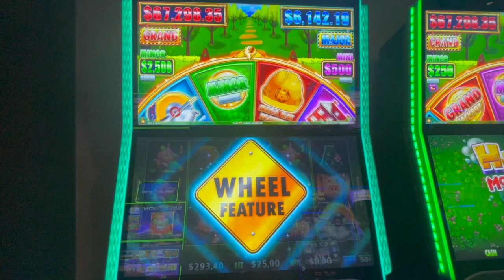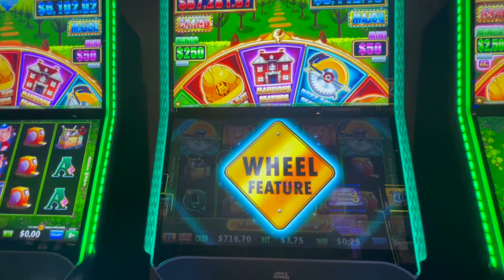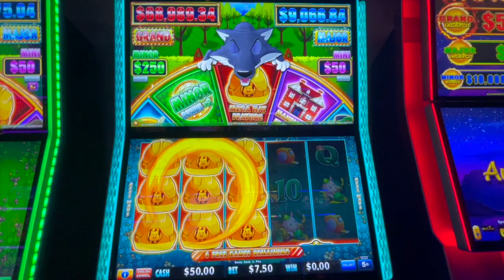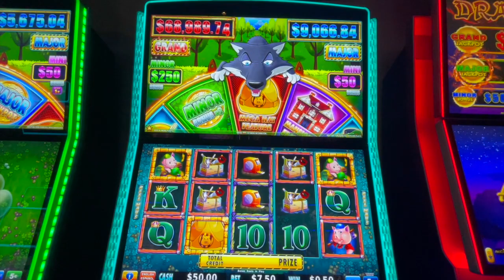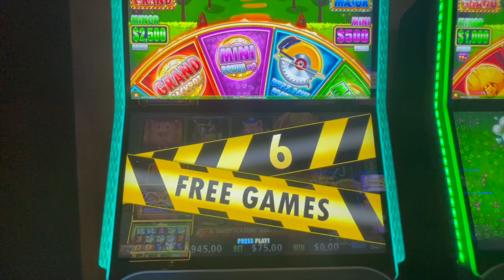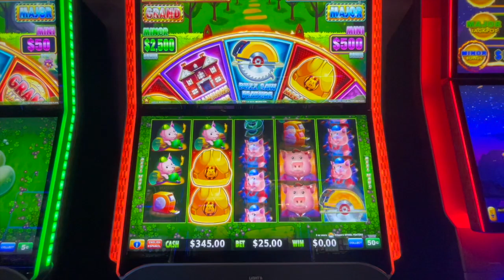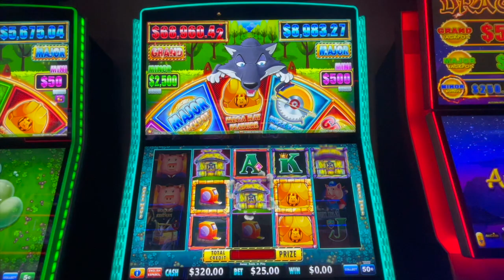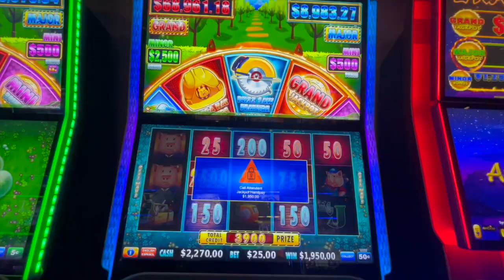Mansion feature on Huff n More Puff leaving us SPEECHLESS, with an AMAZING JackPot for JackPot Nay!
Hey friends! Today we've got some great wins & a JackPot on one of my favorites - Huff N' More Puff!